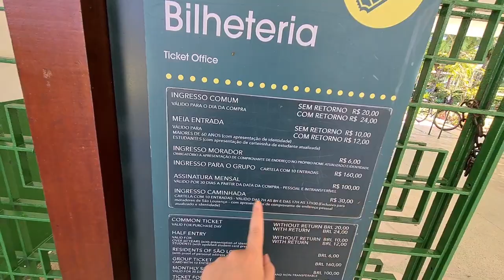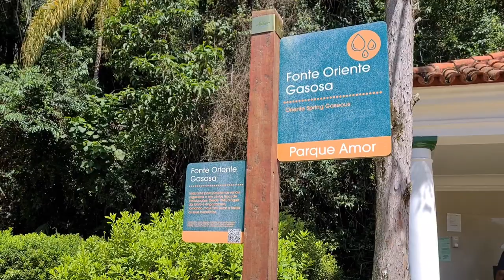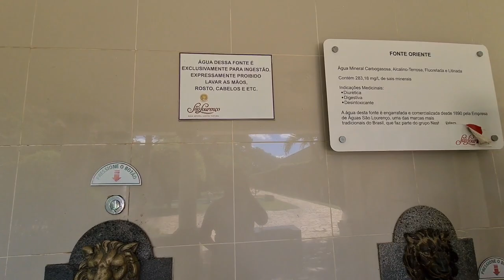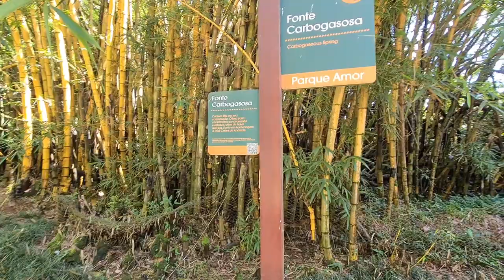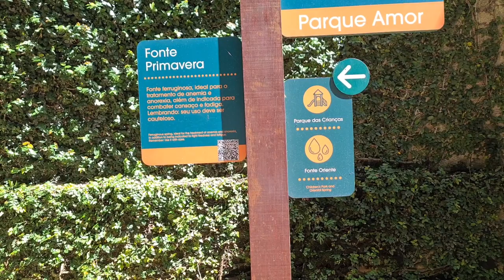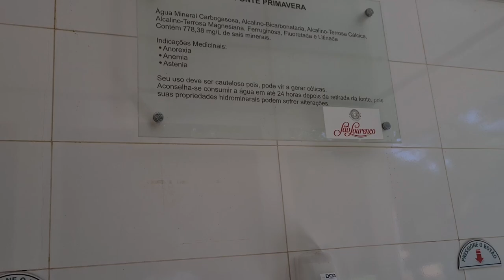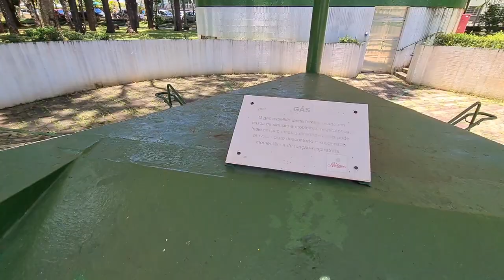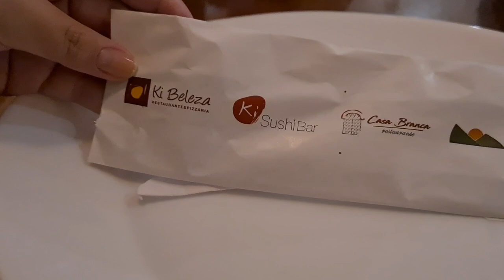VLOG | FOMOS NO PARQUE DAS ÁGUAS EM SÃO LOURENÇO - MG